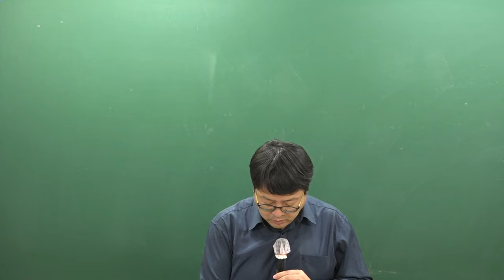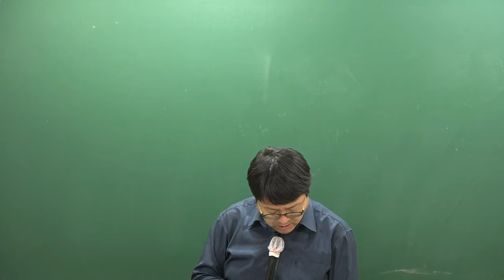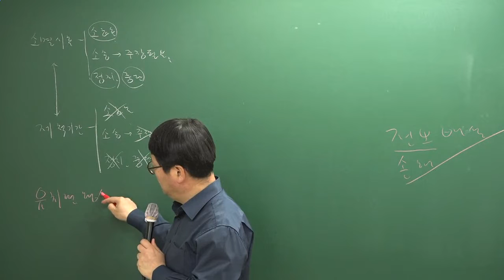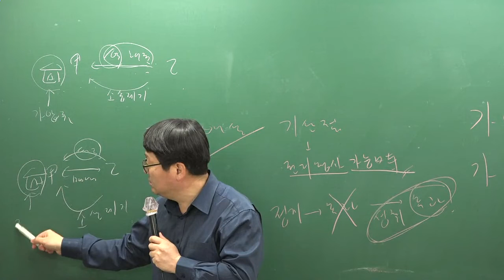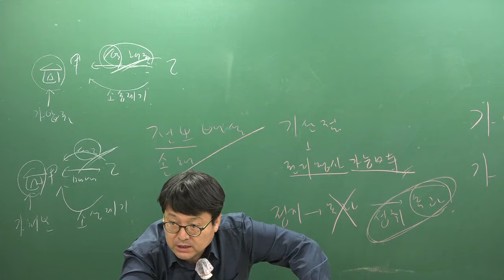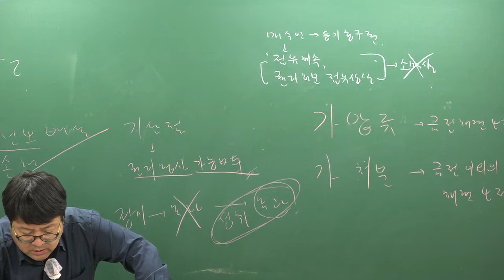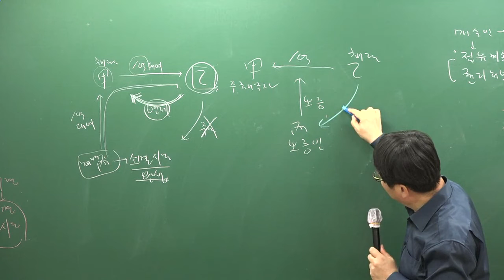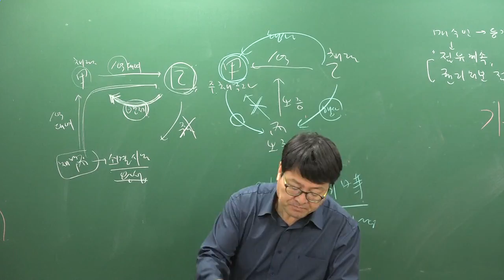[주전무] 2019년 주택관리사 민법 기출문제 3-10